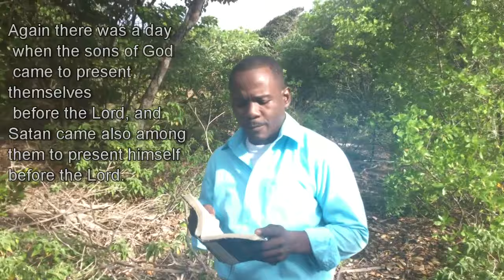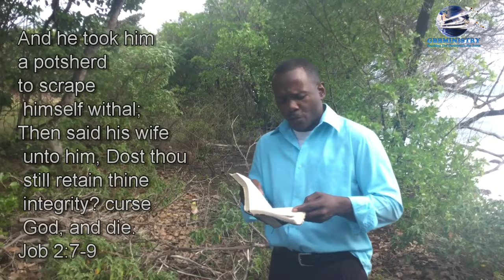stop and consider episode 3